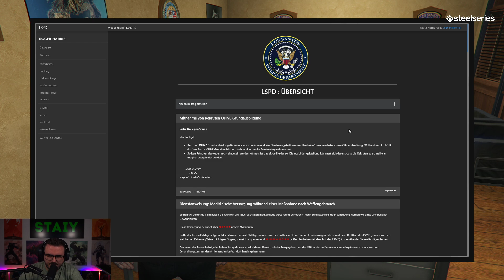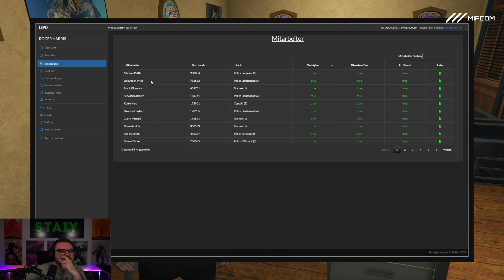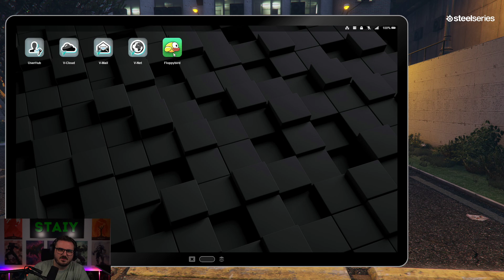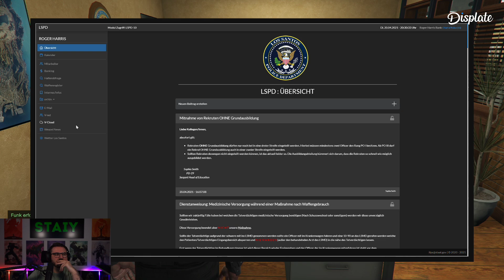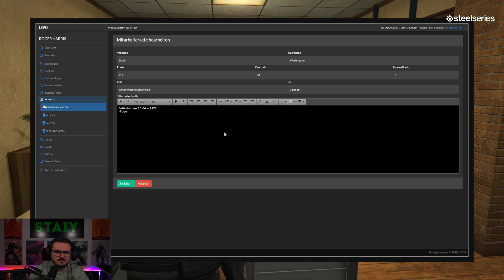Roger Harris #043 GTA5 Roleplay auf Sektor V - Staiy